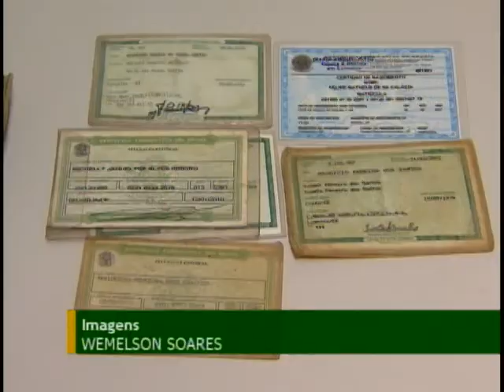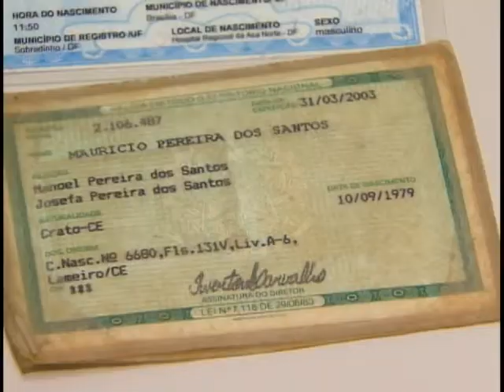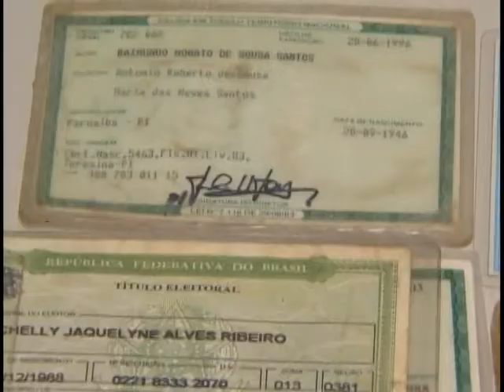Serviço de achados e perdidos dos Correios pode facilitar recuperação de documentos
NBR Notícias - 24.02.12: Muitas pessoas, ao longo do ano, principalmente durante festas populares, como o Carnaval, perdem documentos pessoais. E para ajudar a recuperar, os Correios oferecem um serviço de Achados e Perdidos.